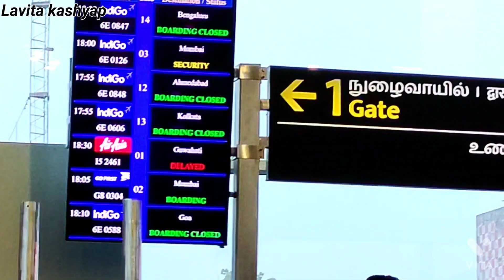Tamilnadu to Guwahati (flight journey A to Z)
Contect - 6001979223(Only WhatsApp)